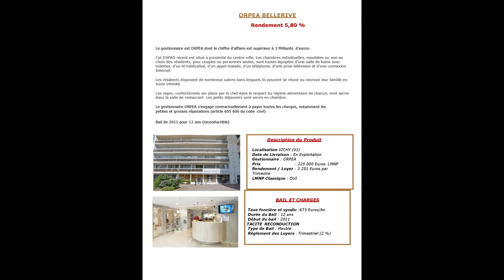Investissez dans une résidence Ehpad gérée par Orpéa.Rentabilité entre 5% et 6%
Investissez dans une résidence Ehpad gérée par Orpéa.

Orpéa , c'est :
Le Groupe Orpea est un acteur mondial de référence présent dans 23 pays.
Partout, il développe des prises en charge pour des personnes fragilisées, à travers un réseau de plus de 1100 établissements médicalisés, des Résidences Services et une offre de soins à domicile.
7 Milliards de patrimoine immobilier (x3 en 10 ans).
3,922 Milliards de chiffre d'affaires (x4 en 10 ans).

Vous aurez un locataire premium avec Orpéa.
Loyer payé trimestriellement.
Bail en général de 9 ans en tacite reconduction.
Les charges Articles 605 et 606 sont réglés par le gestionnaire donc par Orpéa.
Si secteur géographique à forte demande. Orpéa offre une revalorisation des loyers de 2% par an.

Exemple de dossiers:
Ehpad ORPEA à VICHY - LOYER 3251 € PAR TRIMESTRE - PRIX 225000 € - Rentabilité de 5.8 %
Ehpad ORPEA à MARSEILLE -  LOYER 1890 € PAR TRIMESTRE - PRIX 129500 € - Rentabilité de 5.85 %